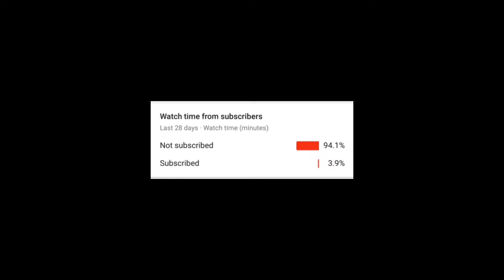FOOTBALL IS BACK!! 2020 Football Skills and best Tricks